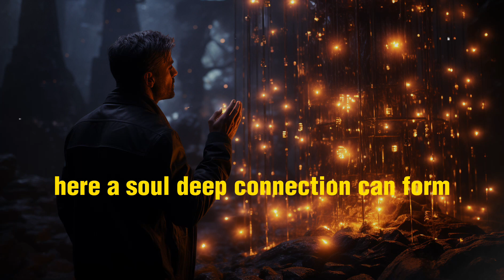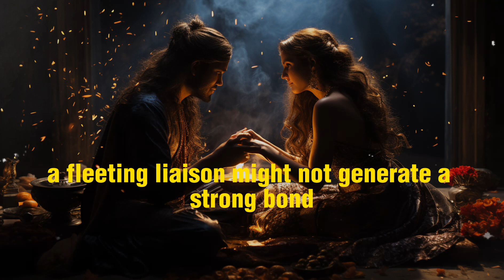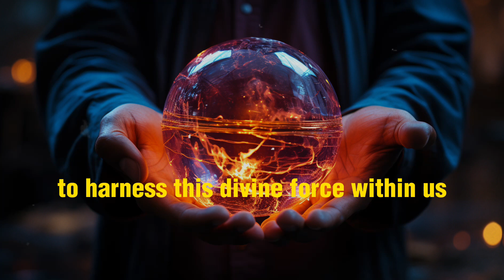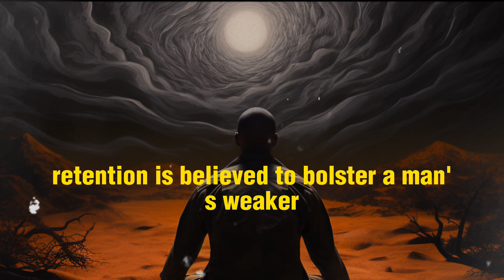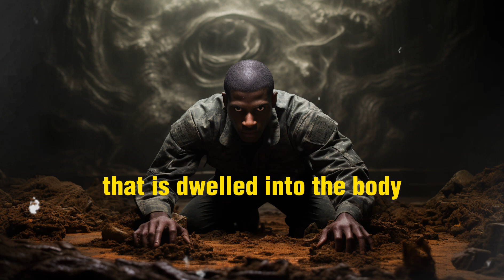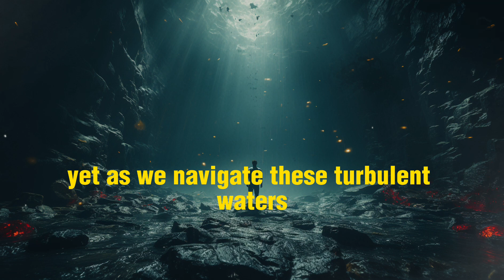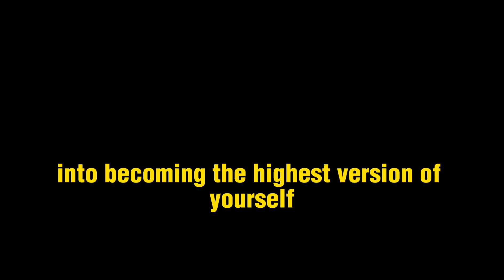Sacral Sex Energy | The Art Of Semen Retention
Welcome to an enlightening discussion on a practice deeply rooted in ancient cultures and philosophical systems - Semen Retention. This practice is not just about physical health benefits, but it's also a key to unlocking spiritual potential and inner wisdom.

In this video, we delve into the oceanic depths of this practice, exploring its impact on the physical, emotional, and spiritual planes. We discuss how sexual activity serves as a profound exchange of energies that can impact individuals on multiple levels.

We also explore the practice of Semen Retention or 'Brahmacharya' as it's known in the East, a pathway recognized by esoteric teachings and physiological sciences to harness the divine force within us. This practice involves the intentional conservation of seminal energy, turning the tide of outwardly ejaculation to an inward ascension of this potent energy.

Moreover, we discuss the implications of excessive consumption of pornography on our spiritual well-being. This practice can create a disconnection from our higher self, leaving us in a state of void, yearning for a sense of fulfillment that eludes us.

Join us on this divine odyssey as we explore the profound mysteries of Semen Retention, a practice steeped in layers of wisdom. Our exploration will reveal the key to directing this vibrant force, a reservoir of potentiality, not solely towards sensual gratification, but towards the attainment of an elevated state of consciousness, a blossoming of spiritual growth.

Remember, as Neville Goddard professed, "The time it takes your assumption to become fact, your desire to be fulfilled, is directly proportionate to the naturalness of your feeling of already being what you want to be... of already having what you desire." So let us assume and feel the fruition of our journey even before we embark, and the path will unfold with grace and ease